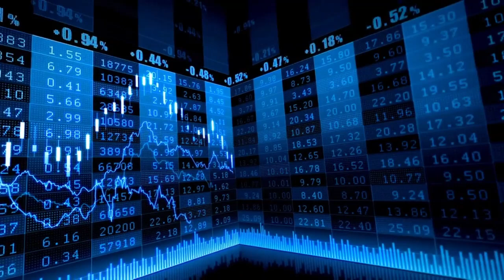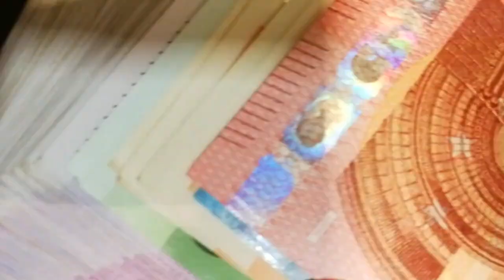Día negro para el Ibex: cae un 1,9% y pierde los 11.000 puntos lastrado por los bancos